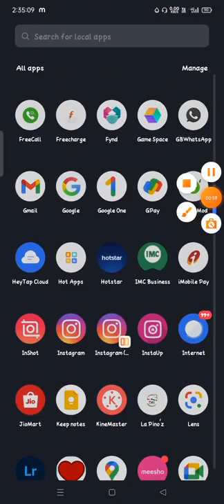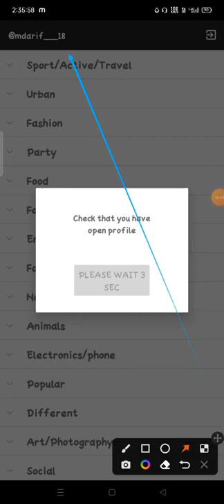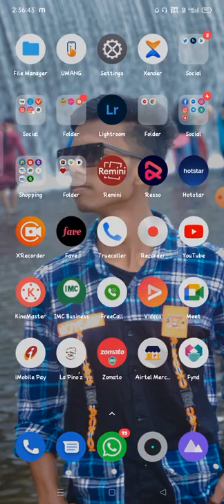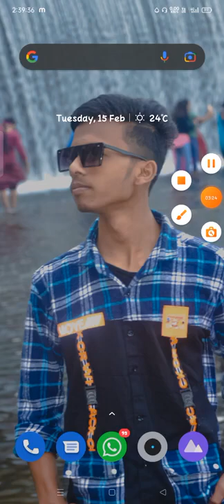في Instagram يحب كيفية زيادة الإعجابات على Instagram كيفية زيادة الإعجابات على Instagram Photo